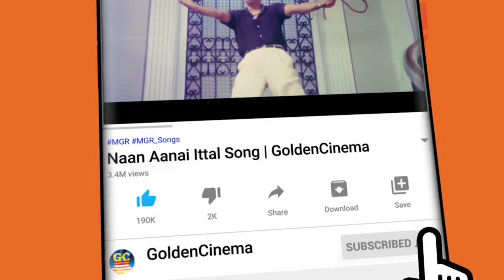மனம் உடைந்து கேட்கும் கண்ணதாசன் சோக பாடல்கள் | கேட்டதும் கண்களில் கண்ணீர் வரும் |Kannadhsan Sad Song